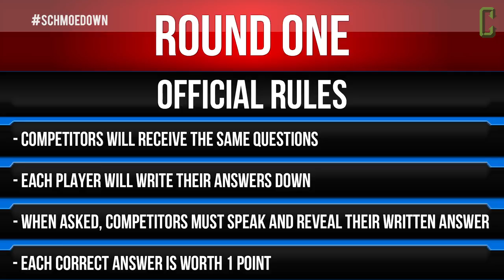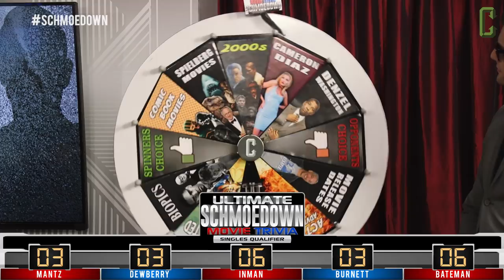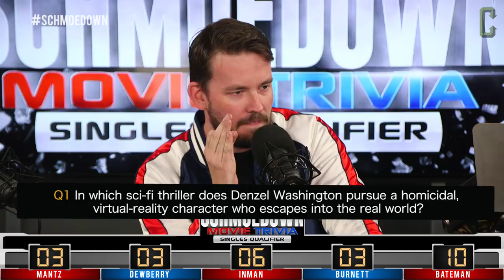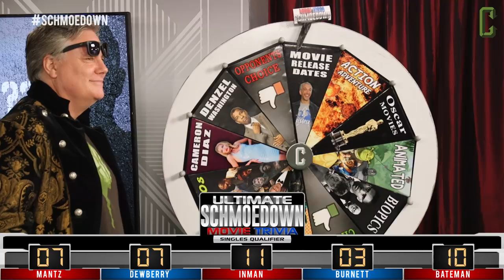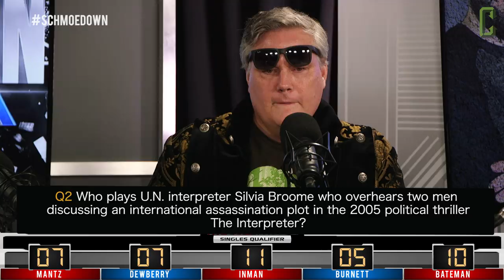Singles Tournament Qualifier Fatal Five Way - Movie Trivia Schmoedown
It's time for the Movie Trivia Schmoedown! On today's match, five fierce competitors enter the ring to see who will qualify to join the Ultimate Schmoedown Singles Tournament and play the top seed, "The Outlaw" John Rocha! Competing today are: "The Captain" Robert Meyer Burnett, Eliot "The Mountain" Dewberry,  Jason "Justice" Inman, "The Mantz Man" Scott Mantz and a mystery player that will not be revealed until the beginning of the match. May the best player win!